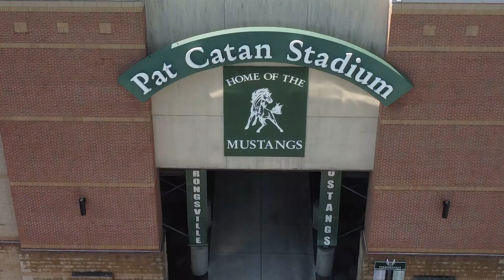SHS Hard Knocks